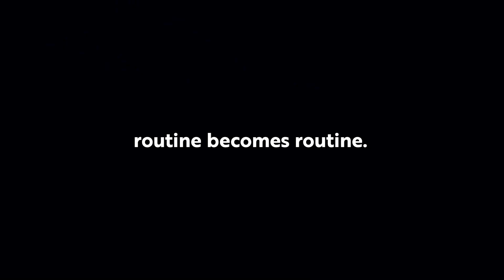FESTIN VALENCIA 2024. IV Edition Art and Gastronomy Festival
Art and Gastronomy for the practice of the moment. A festival that reminds us of the need to stop time, leave stress behind and enjoy moments of peace, moments that offers us the enjoyment of gastronomy or the time to contemplate a work of art, go out to museums, be with friends and family.

From February 16 to 25.

17 Venues and 18 Experiences